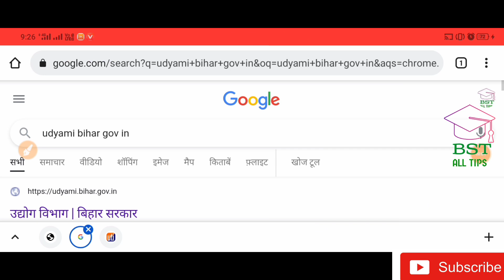udyami yojana bihar status check kaise kare।। उद्यमी योजना बिहार का स्टेटस कैसे चेक किया जाता है।।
नमस्कार दोस्तों
मैं हूं हरि नारायण कुमार
आप देख रहे हैं बीएसटी ऑल टिप्स आप सभी का BST ALL TIPS  में बहुत-बहुत स्वागत है दोस्तों
आज के इस वीडियो में मैं बताऊंगा udyami yojana bihar status check kaise kare।। उद्यमी योजना बिहार का स्टेटस कैसे चेक किया जाता है।।

दोस्तों इस वीडियो को शुरू करने से पहले मेरा उत्साह बढ़ाने के लिए आप इस वीडियो को लाइक कर सकते हैं साथ-साथ आप BST ALL TIPS  चैनल को सब्सक्राइब कर सकते हैं

1). How to Apply Udyami yojana bihar ।। online registration form kaise bhare bihar udyami yojana।।उद्यमी योजना फॉर्म कैसे भरें Step By Step:

2).How to check udyami Yojana status। उद्यमी योजना का स्टेटस कैसे चेक करें।

3).उद्यमी योजना में कौन-कौन व्यक्ति अप्लाई कर सकता।।Who can apply for Entrepreneur Scheme।।Eligibility

4). Firm current Account vs personal current account udyami Yojana Bihar।उद्यमी योजना में कौन अकाउंट दे

How to check entrepreneur scheme status
How to check udyami Yojana status। उद्यमी योजना का स्टेटस कैसे चेक करें। udyami_status report udyamistatus udyami_yojna_report how to check report in udyami Yojana Bihar

CodebucketSolutionsPvt.Ltd.
Codebucket Solutions Pvt. Ltd.
west of Luck.